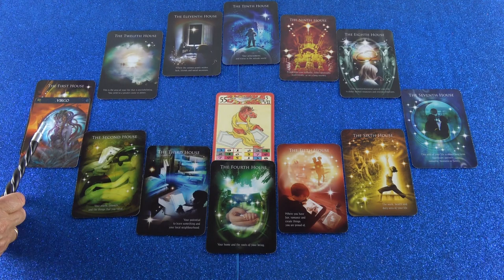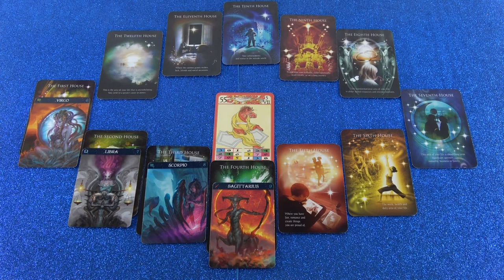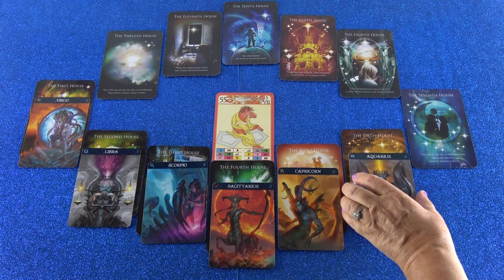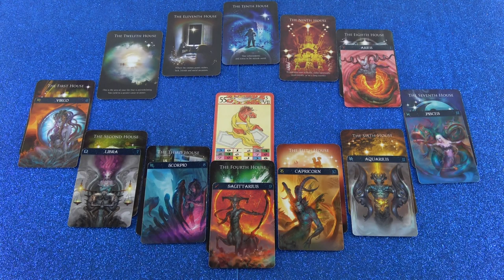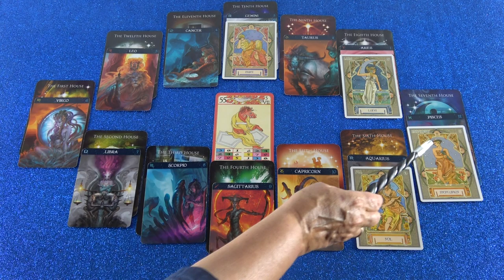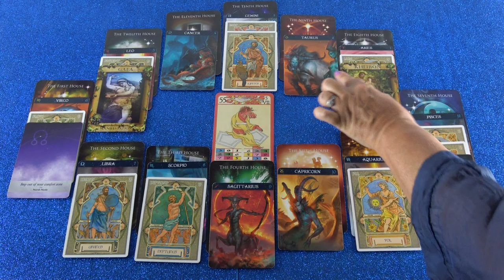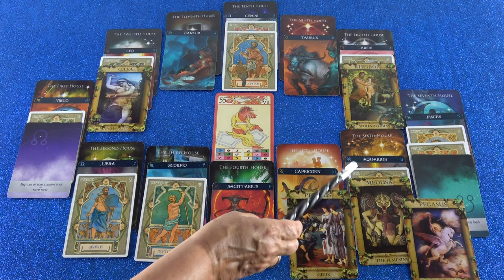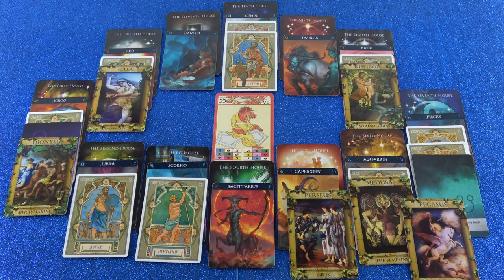Horoskop Analyse: Teil 2 (Adrinia)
Hotline:
Meine 5 Kanäle:
Venezianisches Liebesorakel
Orientalisches Liebesorakel
Meisterin des Kartenlegens
Nofretete's Offenbarungen
Fernöstliches Liebesorakel
Bild: Shutterstock/Ulada